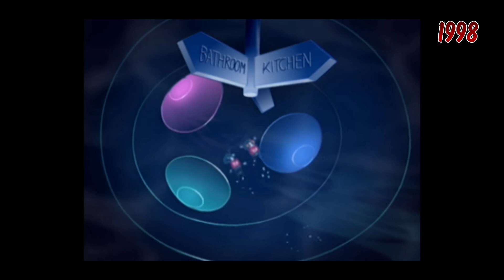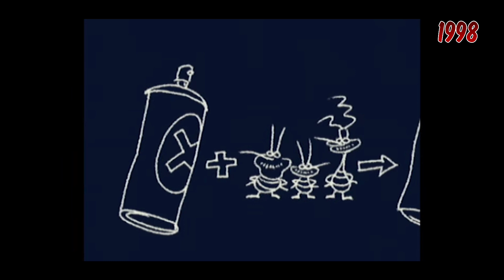Oggy and the Cockroaches in Bitter Chocolate 1998